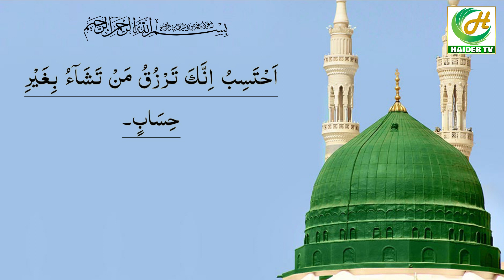DUA FOR IMMEDIATE FULFILLMENT | خواہشات کی جلد تکمیل کی دعا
Zere Sarparasti Imam e Asr (ATF)

DUA FOR IMMEDIATE FULFILLMENT

Imam Musa al-Kazim’s supplicatory prayer for urgent response:

Shaykh al-Kaf’ami, in al-Balad al-Amin, has mentioned a supplicatory prayer that is reported from Imam Musa al-Kazim (a.s.), commenting that it of great importance and it achieves swiftness in response:
(Dua details and text courtesy Divine Pears App)

Request for Surah e Fateha Marhuma Akhtari Begum binte Mir Mumtaz Hussain and All Marhumeen

Video and Editing by Haider TV Network (Regd.) Jor Bagh, Delhi

Kindly Share this  Youtube Link to all your whatsapp groups and contacts

Majlis link- Maulana Mehdi Mehdavipur Saheb, Maulana Syed Kalbe Rushaid Saheb, Maulana Syed Kalbe Jawad Saheb Naqvi, Maulana Syed Mohsin Taqvi Saheb, Maulana Syed Safi Haider Saheb